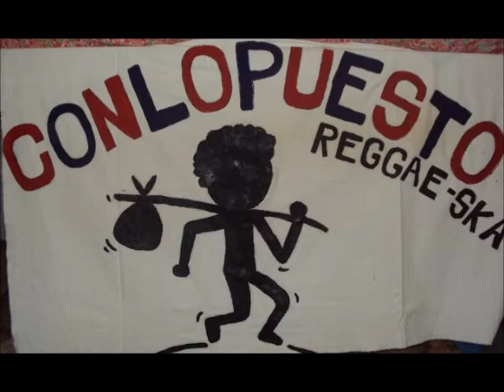Conlopuesto sabado tocan